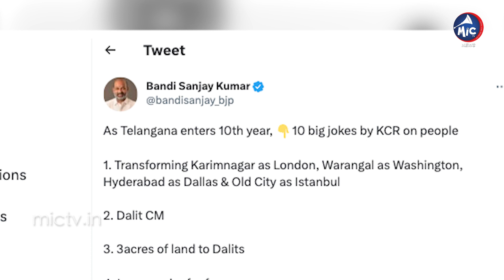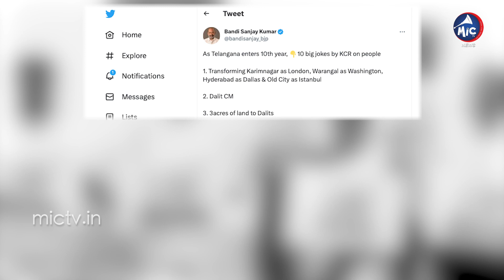కేసీఆర్ పై బండి సంజ‌య్ సెటైర్లు.! | Bandi Sanjay Slams CM KCR | BJP | BRS | Mic TV News